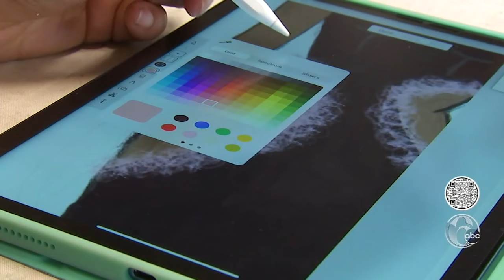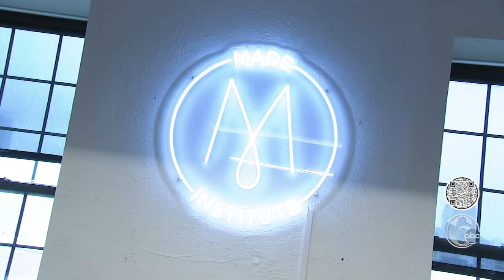Old clothes become new via Ashani Scales' The Visionaries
We meet an up-cycling designer turning old items into new pieces of clothing at the Visionaries.

Find more amazing things to do, see and eat around Philly,